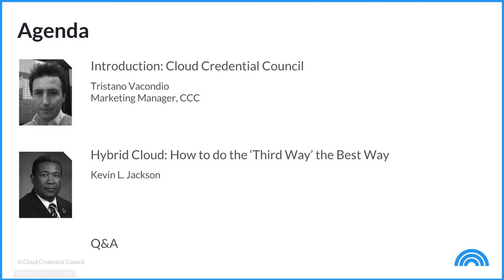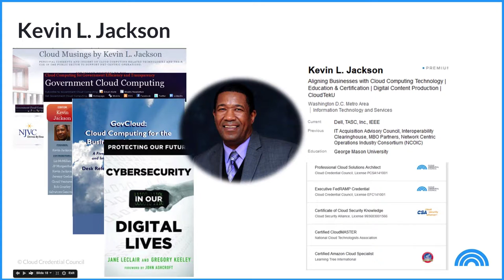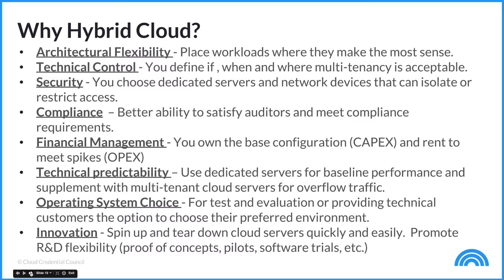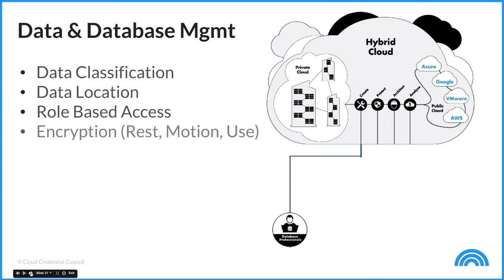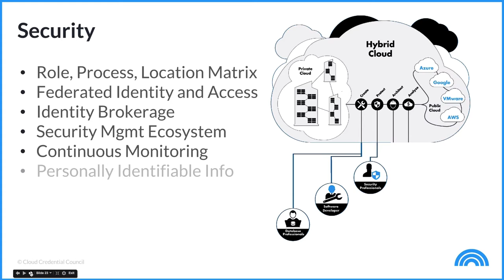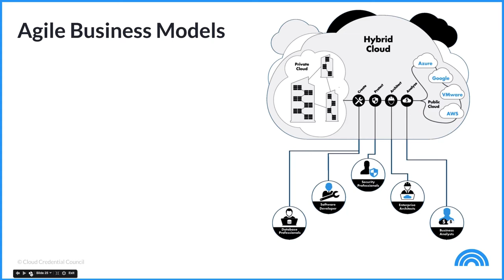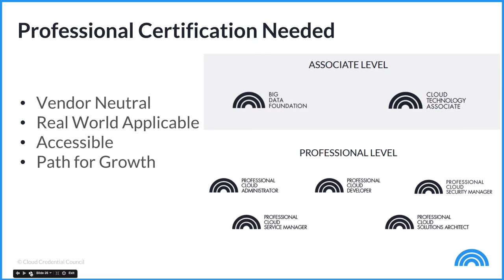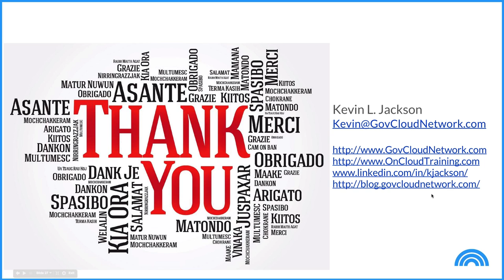Hybrid Cloud: The Best Way to do the ‘Third Way’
As enterprises transform their traditional data centers to private clouds, hyper-competitive marketplaces are still demanding more IT efficiency. This is why industry leaders are embracing the 'Third Way' - Hybrid Clouds. While the value of hybrid model promises to deliver the security of a private cloud with the economic benefits of public clouds, operational and governance challenges can be daunting.

What does this mean in practice?
How should you prepare your team for this new phase?
Where do we train and certify for this new operational model?
Find out from veteran cloud practitioner, consultant and trainer Kevin L. Jackson.